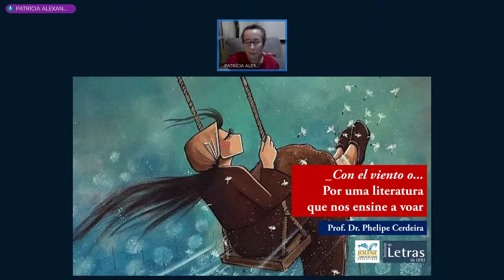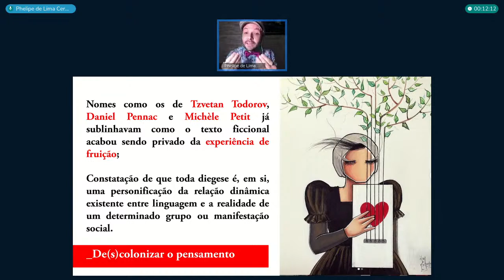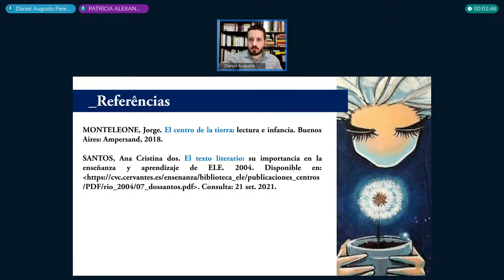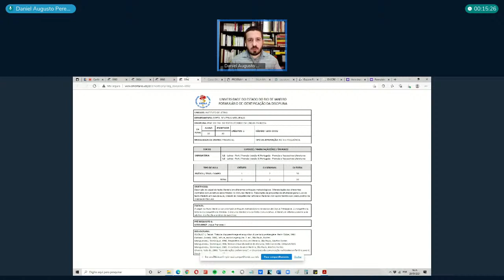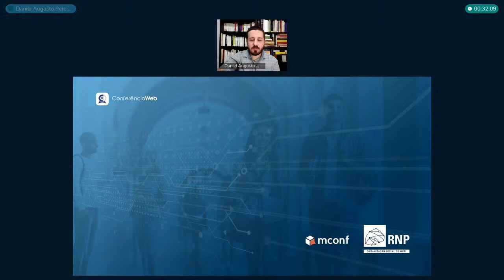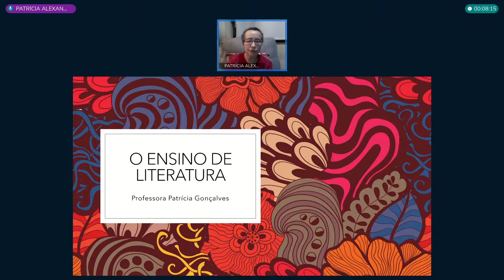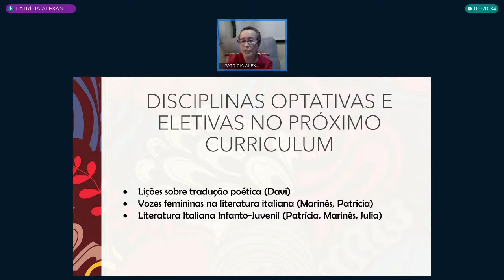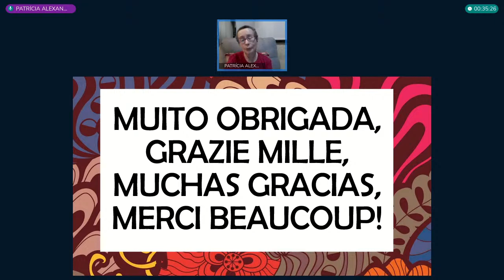Jornada de Letras Neolatinas: Mesa 8: Ensino de Literatura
Mesa 8: Ensino de Literatura (18h45 às 20h15)